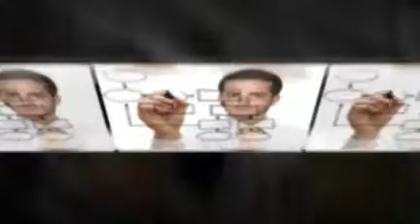Business Analyst.mp4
A business analyst is a person whose job is to analyze business needs and critical problems for the stakeholders and propose practical solutions.